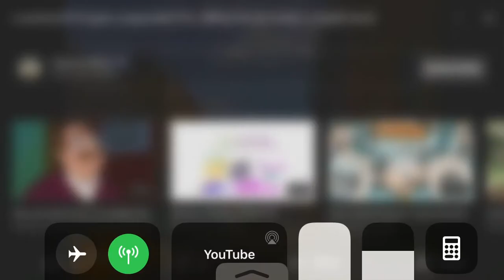Harold gets suspended